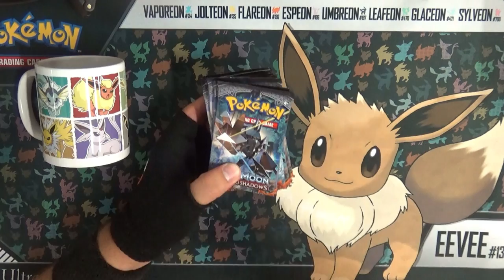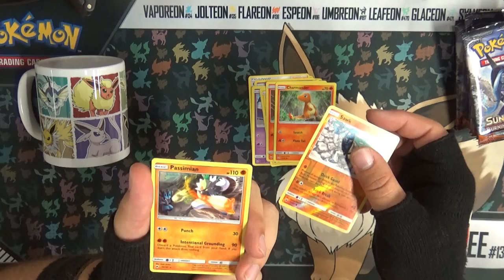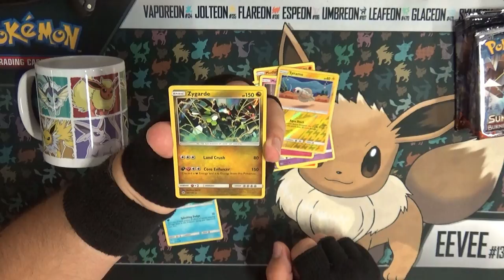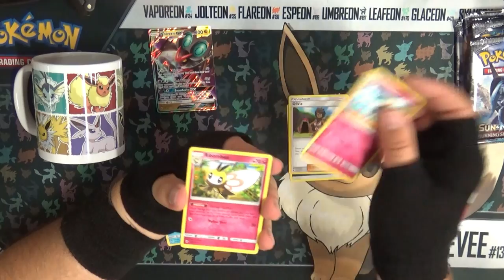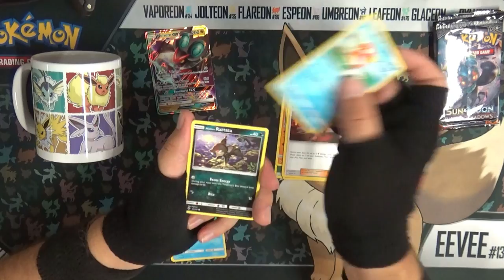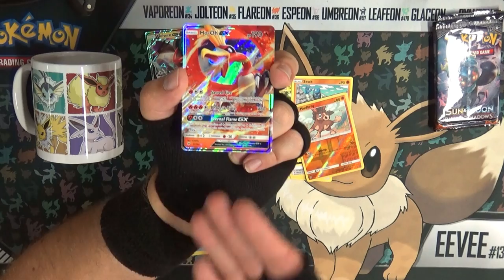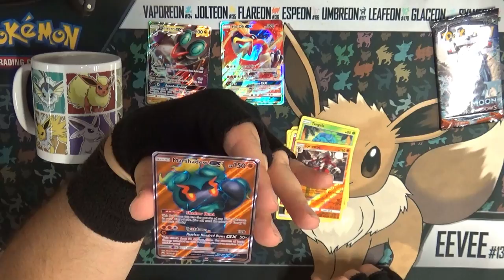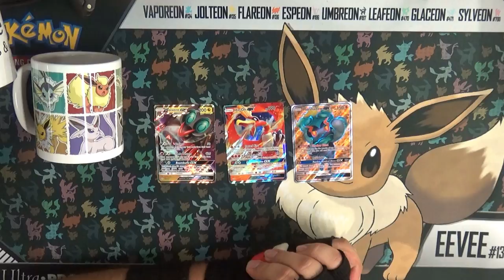PTCG | Sun & Moon Burning Shadows | Booster Box Unboxing | Part 3 | Koekjes En Umbreon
Dat moment dat er mensen bijkomen en veel geluk brengen en een van de mooiste kaarten laten zien

Special Thanks naar:
Eric: Mumé
Leroy: LeroyG
Erwin: ErWiier